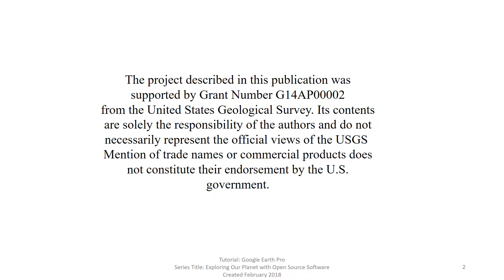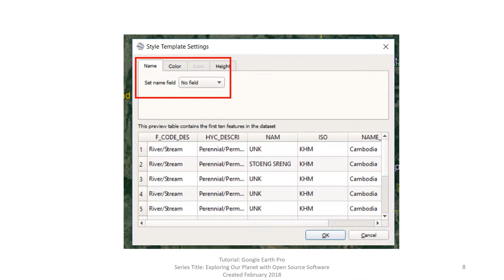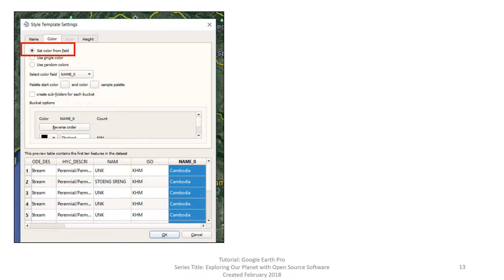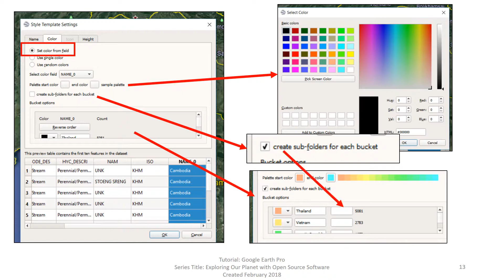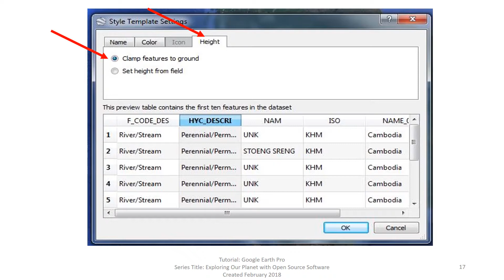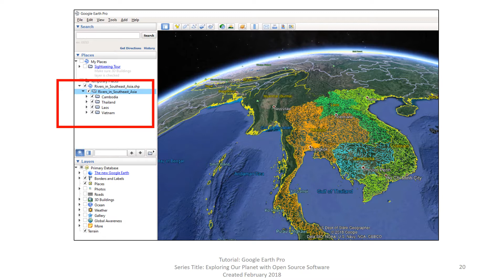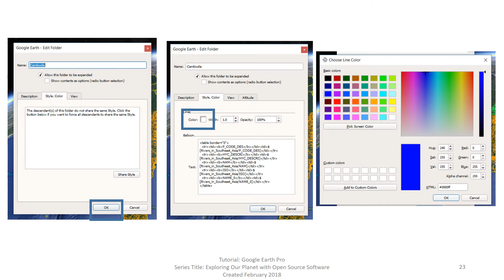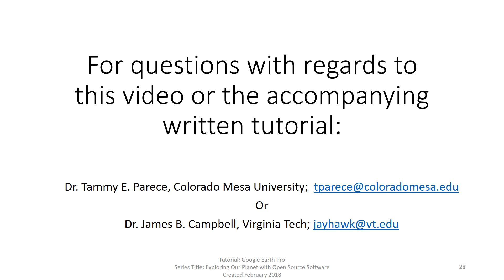Using GIS Shapefiles in Google Earth Pro with a Style Template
Video accompanying Chapters 3 - Using Google Earth in the written tutorial Exploring Our Planet with Open Source Software available or